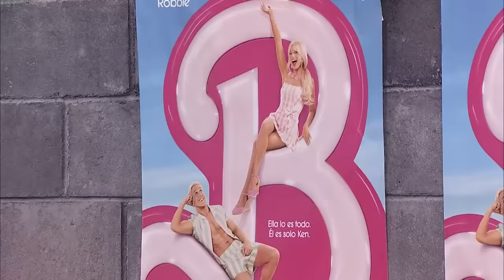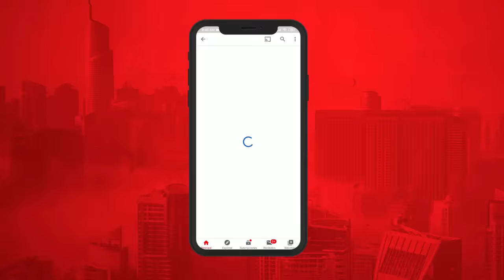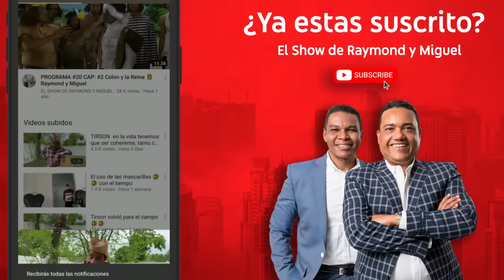Barbie y Ken la parodia ( RAYMOND Y MIGUEL )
Bienvenidos: al Show de Raymond y Miguel    donde podrás disfrutar del mejor humor fabricado en República Dominicana .